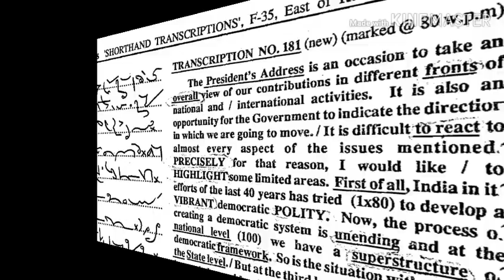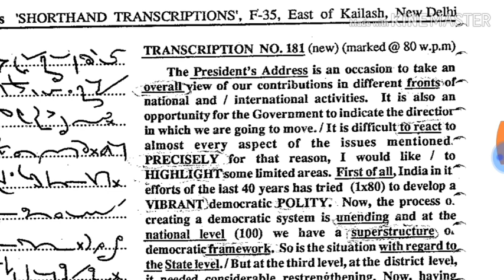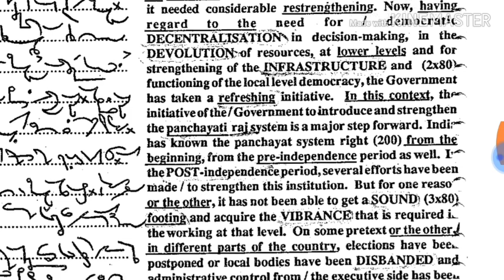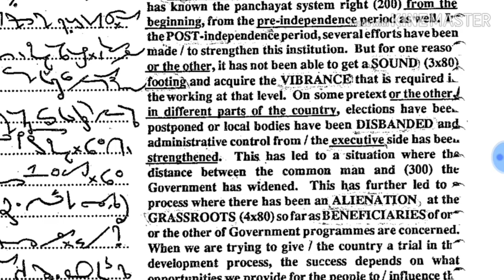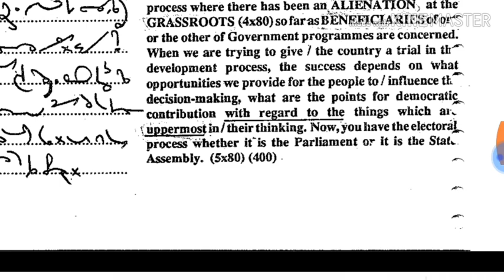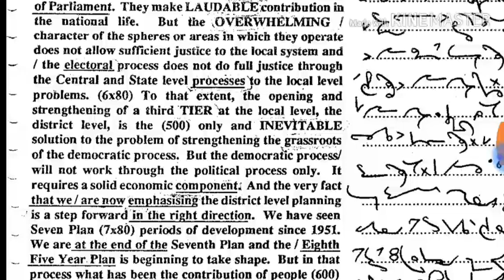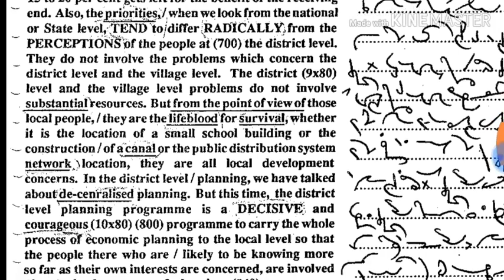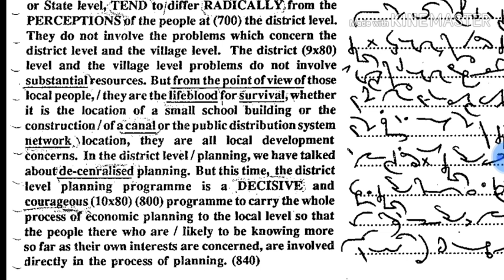#181 || Kailash Chandra || #90-100WPM || Vol-9